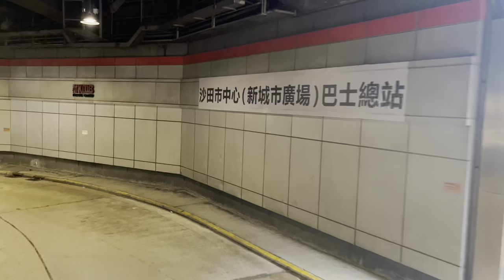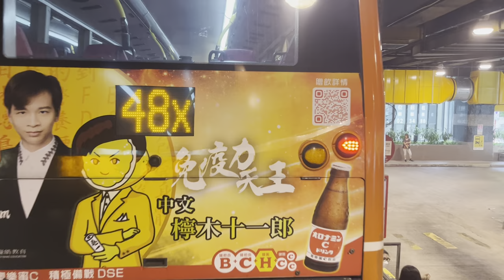Bus driving Documents 9 KMB Route 48X Wo Che to Tsuen Wan(Bayview Garden)